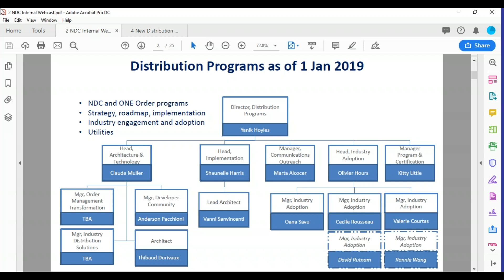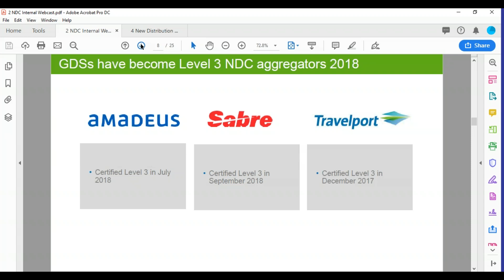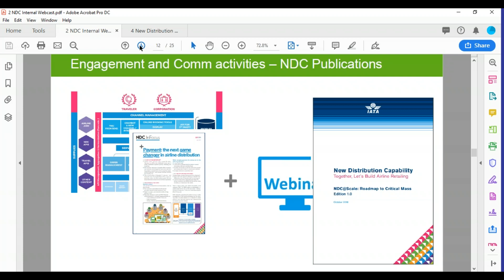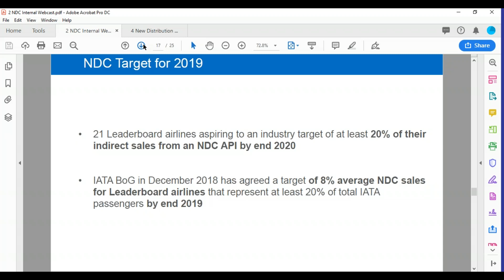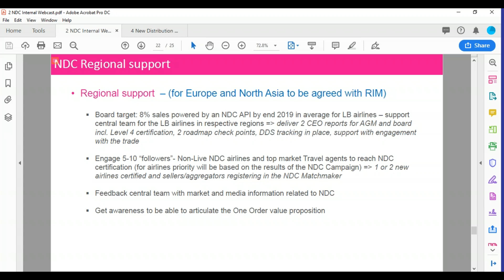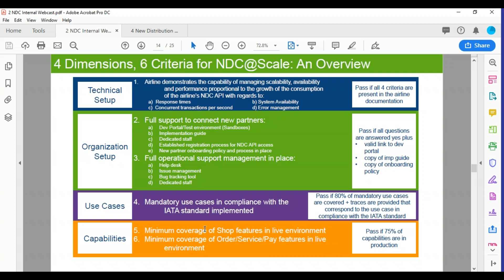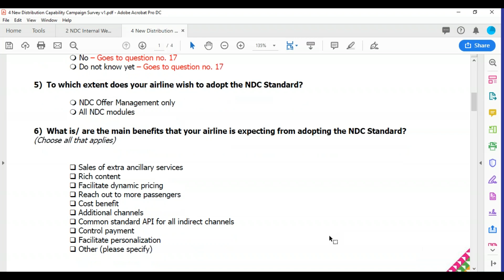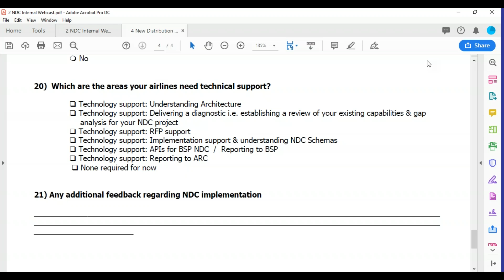New Distribution Capability NDC for Non Live Airlines - 2019 04 08 09 32